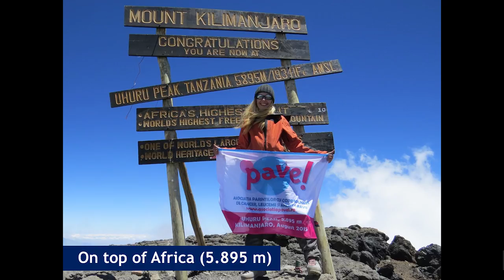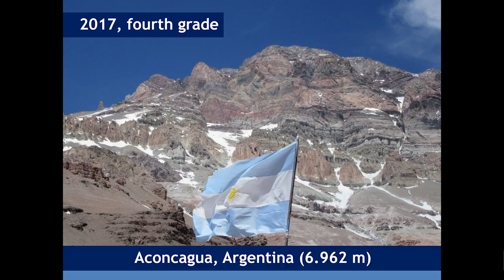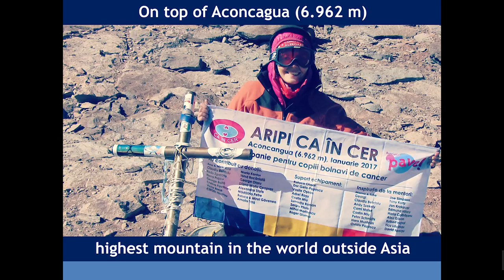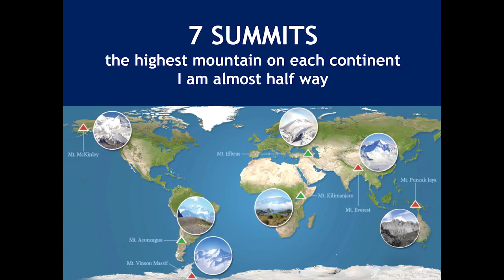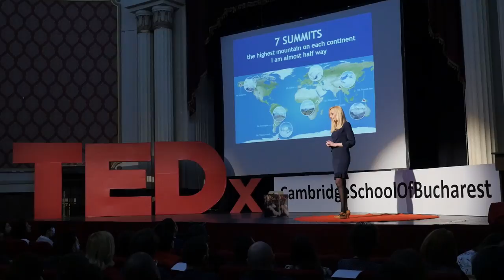Braveheart | Eliza Nitescu | TEDxCambridgeSchoolofBucharest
An emotional talk about the power of daring to live your life and become what your wishes and dreams dare you to be.

Senior Trainer at Sunt-in-Forma, Humanitarian Activist, Runner and Climber, Inspirational talker.